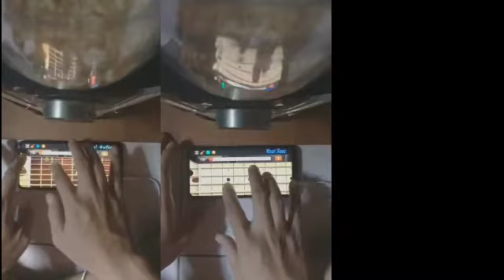seperti yang dulu